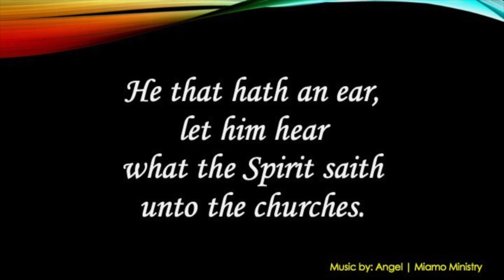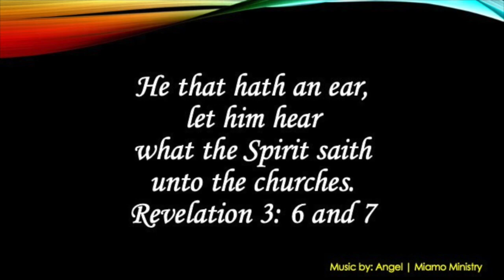Revelation 3: 6, 7 | Angel